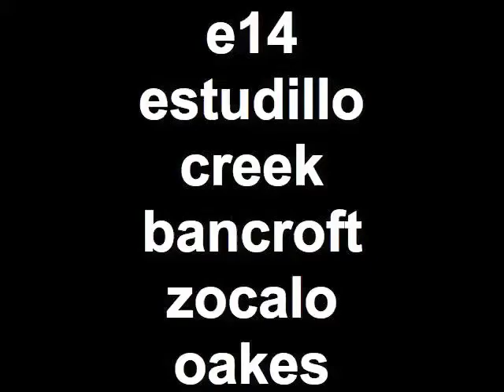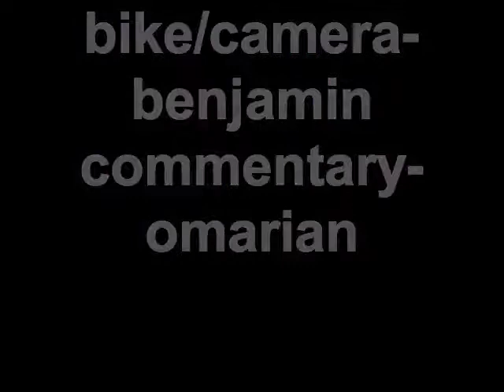san leandro bike films presents-e14 estudillo creek bancroft zocalo oakes